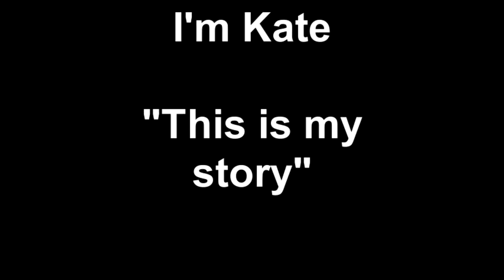I'm Kate, this is my story! @ Chestnut Hill College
Education majors at Chestnut Hill College live exciting lives!  Kate shares how excited she is about her major and the many opportunities she has each and every day.